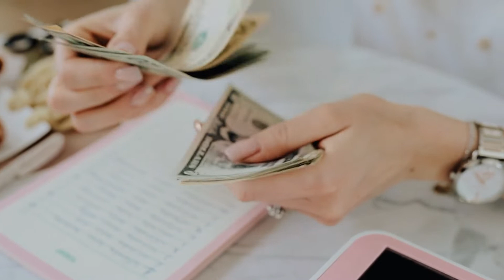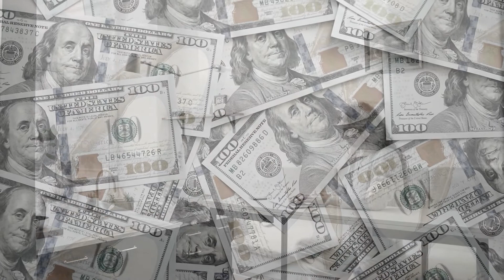🛑✂️💰Descubre 7 MANUALIDADES rentables por Internet!🔥🔥🔥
❤️👉🏻Únete ahora al PROGRAMA Live Pro 3X con el 70% Cupos Limitados

Hola, hola...Pues hoy te cuento que en estos tiempos con la bendición del internet es posible que diversifiquemos nuestras creaciones y logremos No sólo vender la manualidad sino también el conocimiento, así es como te comparto las siguientes 7 formas de vender tu manualidades logrando que trabajes menos y puedes multiplicar más tus ingresos:

#1 Un ebook es similar a una revista de manualidades en físico.
#2 Moldes en pdf o formato ebook
#3 Tutoriales grabados
#4 kits con clases grabadas
#5 Clases en directo por salas privadas, grupales o personalizadas
#7 Vender tu producto físico.

Como puedes ver ya el panorama de productos y servicios con nuestras manualidades se abre de una manera increíble y por esto es que tu puedes llegar a ingresos muy altos e importantes llevando tu manualidad a internet.

Si te ha gustado este contenido, dale like y déjame tus comentarios Si ya estás aplicando alguna de las formas de vender o que te impide  dar el paso para llevar tus manualidades a internet y conquistar clientes en todo el mundo?

Te leo en comentarios, hasta nuestro próximo video, bye bye y Dios te bendiga!

Canal de Telegram Desafío Manualistas 5X 🙋‍♀️